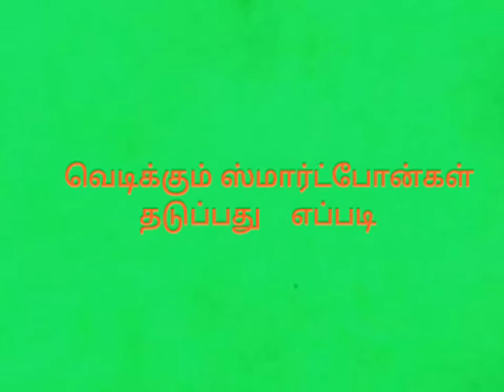How prevent to bursts smart phones - in all in champion channel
The smart phones using now a days very higherly.The smartphones using all agers importantly mostly students. The smartphones burning suddenly when we use.The smart phone accidents happening with different types of accidents.The smart phone accident how prevent avoid you.